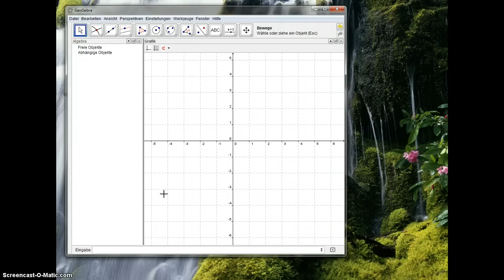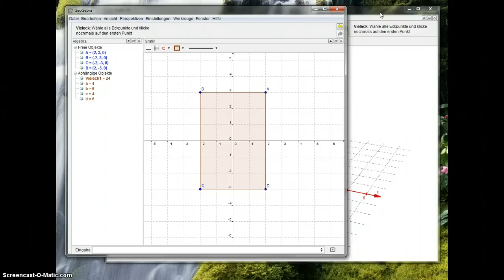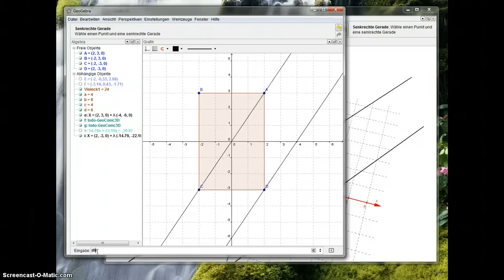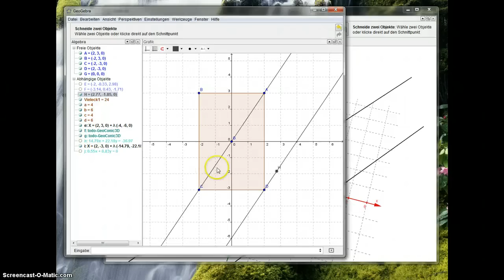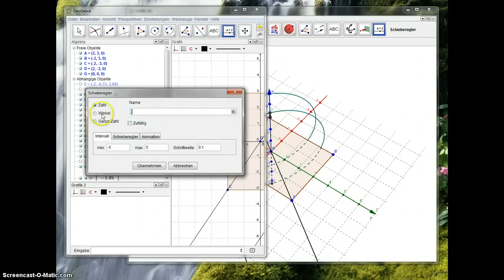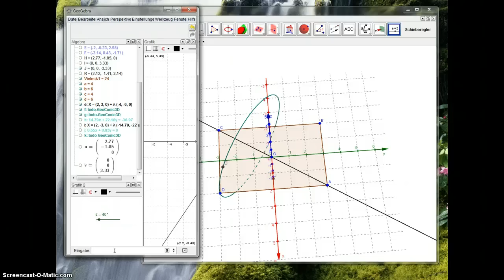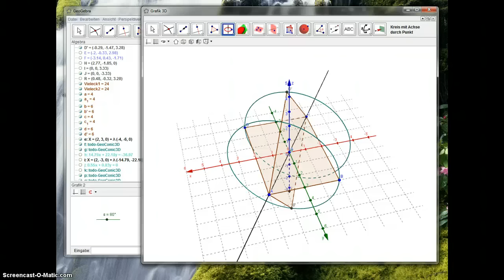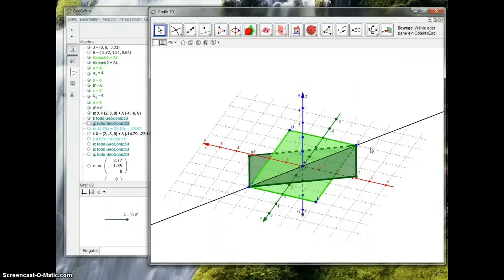Spielerei mit GeoGebra 3D - Rotierendes Rechteck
Wie kann man die Rotation eines Rechteckes aus der x-y-Ebene heraus zeichnen.